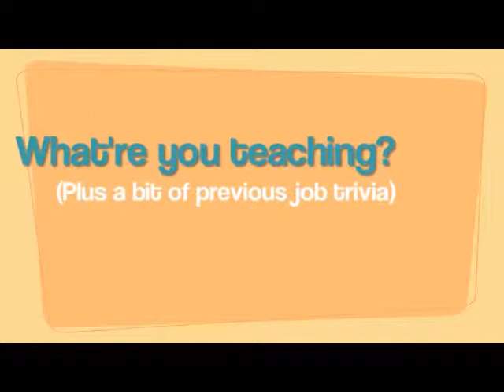KRKT Daily for 20 August 2014